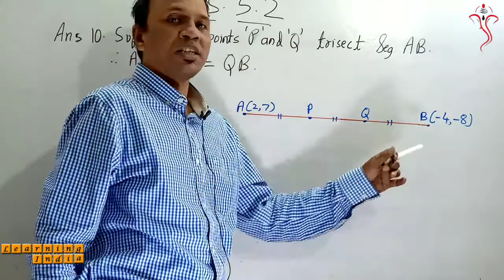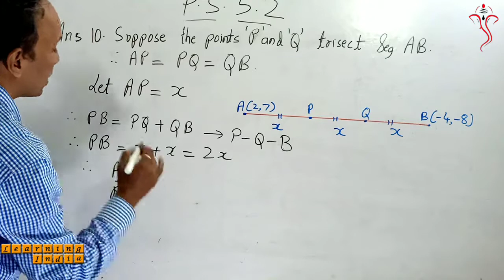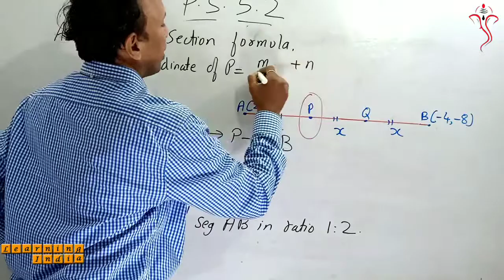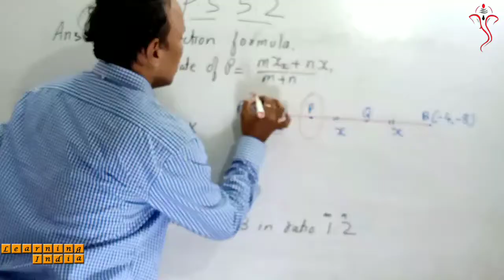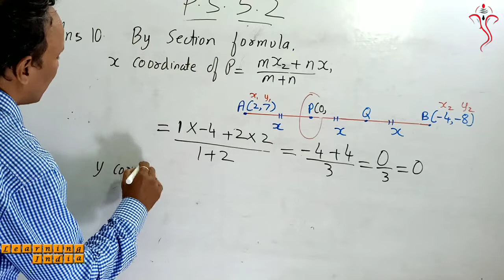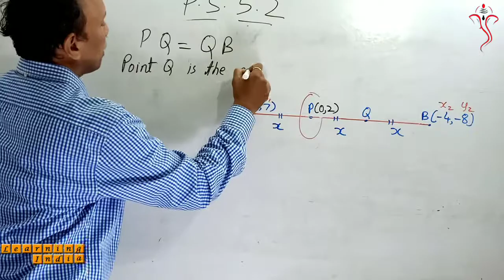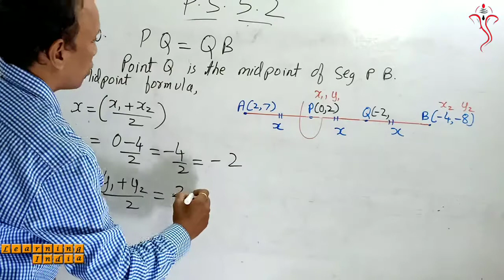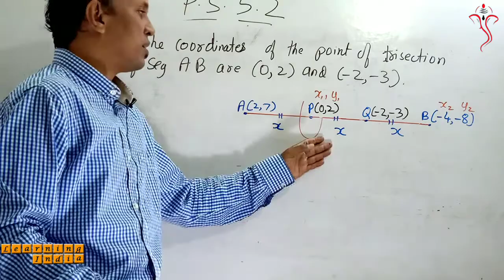Question 10 P. S. 5.2 Co-ordinate Geometry Class 10th Maharashtra Board New Syllabus Maths 2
Hello Students,

In this video you will be able to know how to solve all the questions of practice set 5.2 of math 2 class 10th Maharashtra board new syllabus.

Topic Covered

1) Question 10

Hope you have enjoyed this video and please watch the video till end.